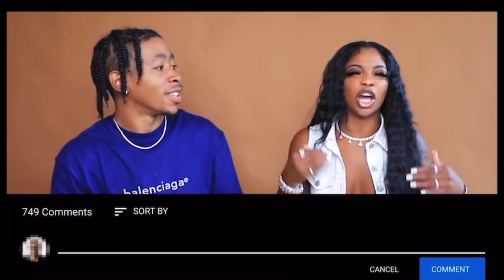KEN says he “DOESN’T” MISS De’arra AT ALL‼️😳De’arra spotted with this in her BEDROOM‼️